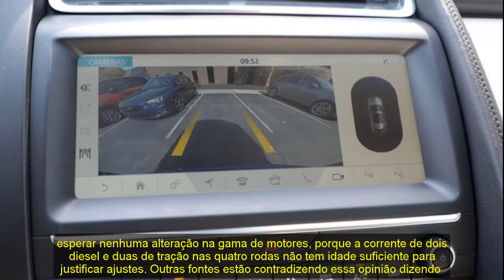2021 jaguar e pace r dynamic | 2021 jaguar e pace se | 10 Things You Didn’t Know About 2021 E-Pace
2021 jaguar e pace r dynamic | 2021 jaguar e pace se | 10 Things You Didn’t Know About 2021 E-Pace
Best regards .